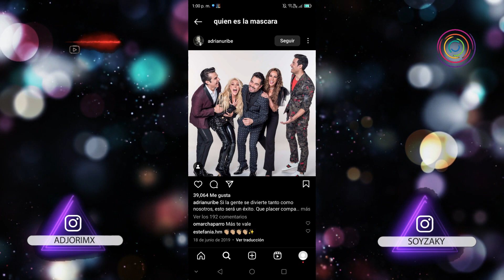Fecha De Estreno De ‘QUIÉN ES LA MÁSCARA’ Nueva Temporada Y Su Elenco Completo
En este video te mostramos la fecha de estreno de QuiénEsLaMáscara y a su elenco completo.